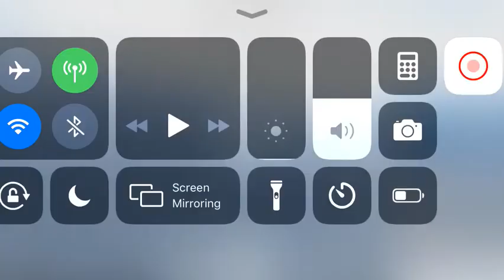CSX Voorheesville Defect Detector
The detector just behind the crossing up there. Like and Sub!